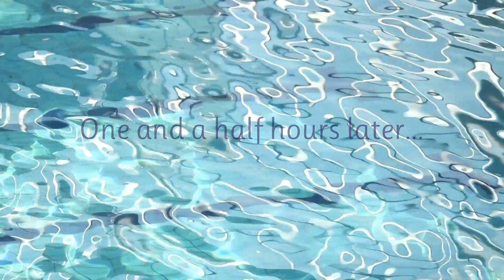Just keep swimming | The ups and downs of a masters swimmer & full time flight attendant!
Happy Vlogmas! I'll be posting one video a week this month instead of one every other week :) In today's video I continue with month one of practices and things get real as I juggle trying to be the best I can be and work a busy flight attendant schedule.